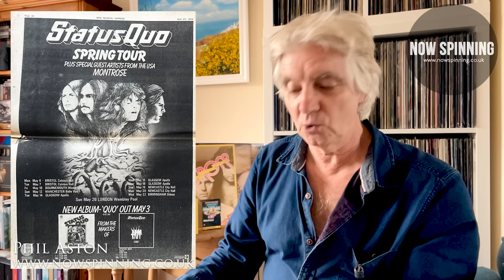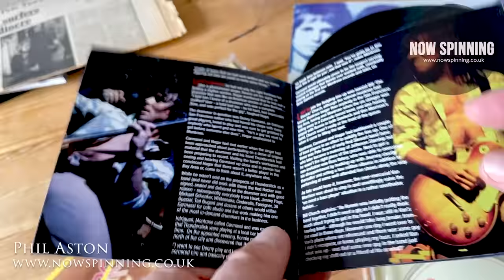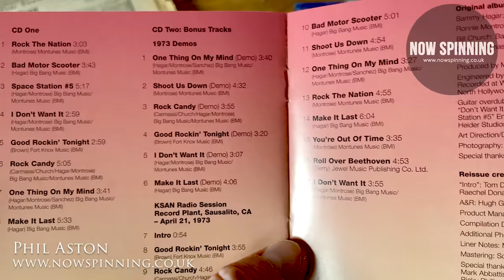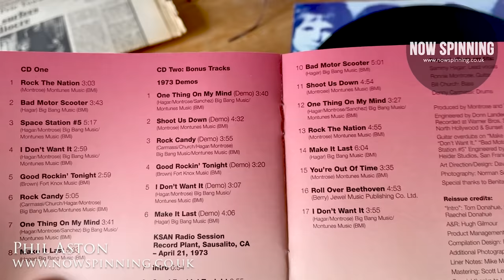Montrose 1973 - Why it's the Best Rock Debut Album Ever - Personal Memories from Phil Aston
Montrose : Montrose : 1973
Warner Brothers Records -  Produced by Ted Templeman
Update - This is the feedback I have received from Sammy Hagar on this video!
"The first Montrose record has always been a critic's favorite. It never made the top 200 in America, but in England, France, and Germany it was a top 10 record. This is the most flattering review I've ever had for any musical project I've ever done in my life! I'm so proud of that record especially being my first record & first songs I ever wrote in my life. To have this validation 40 yrs later I don't even know what to say except thank you to everyone that have been on board since Montrose, especially this guy! - Phil Aston" - Sammy Hagar

If I had to leave planet earth and I could only take one album with me it would be this one by Montrose.
Undoubtedly one of the greatest rock debut albums of all time and thanks to the production by Ted Templeman it still sounds like it was recorded last week.
For me, at the tender age of 15, it seemed to give me a template for life, everything I needed to know seemed to be within this album.
Over the years whenever I have needed a lift I have played this album, when things have gone well I play this album. I call this getting a 'Montrose Fix'

In this video, I give my personal recollections about the album, going through each track and then looking at the original vinyl version and the two CD versions I would recommend.

It was also the album that introduced the world to Sammy Hagar and I dedicate this video to the memory and brilliance of Ronnie Montrose

Montrose : Montrose : 1973
Ronnie Montrose : Guitar
Sammy Hagar : Vocals
Bill Church : Bass
Denny Carmassi : Drums

In the video are the following versions
Original Vinyl version
Cassette Version (This was renamed Rock The Nation' and had a different cover)
Original CD Version
Rock Candy Remaster
Rhino 2CD Version

Phil Aston
Now Spinning Magazine
Become a member and get to see exclusive videos for £3 / $3 per month